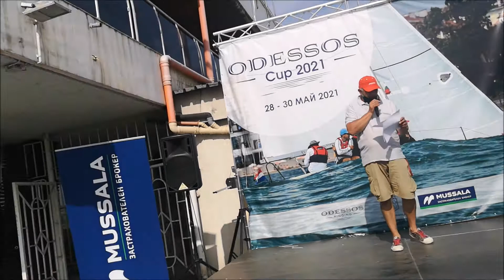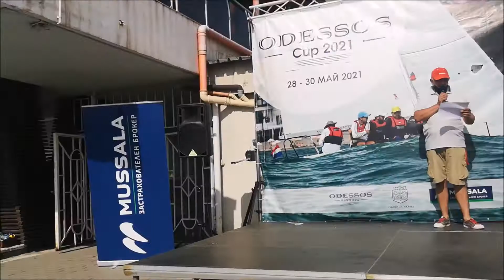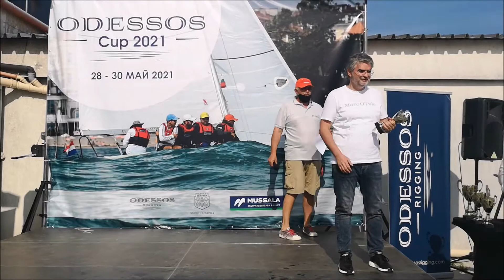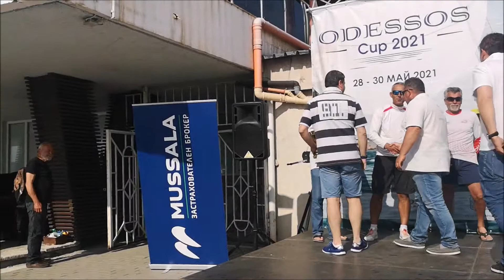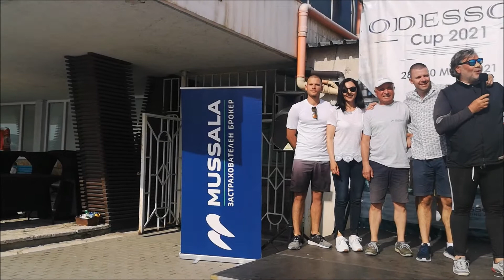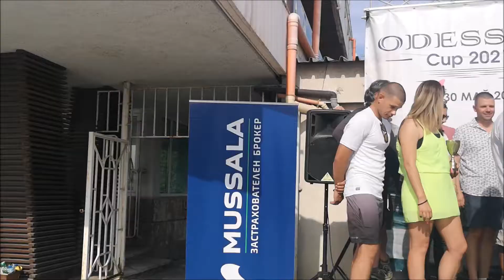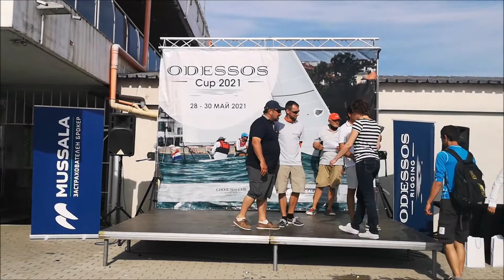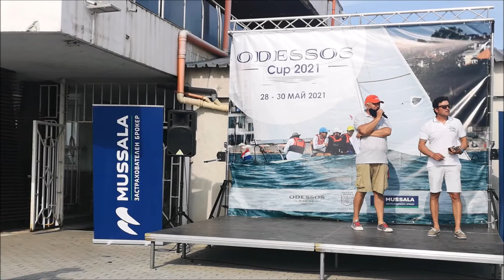Regatta Odessos cup 2021. Awarding.